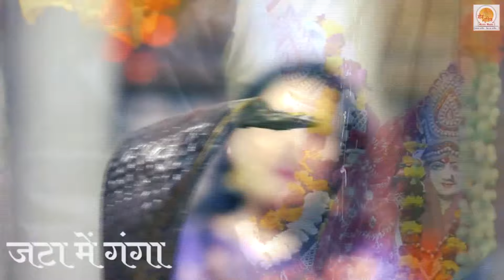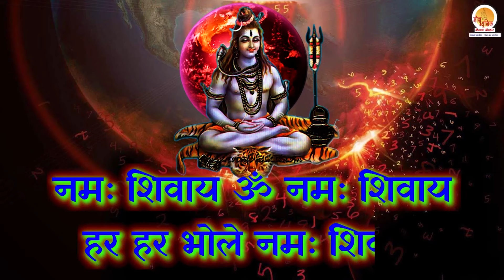सोमवार Special : नॉन स्टॉप शिव जी के भजन I Morning Non Stop Shiv Bhajans | Latest Shiv Bhajans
आज सोमवार भगवान शिव का दिन है। आज हम आप सभी के लिए ले कर आये हैं नॉन स्टॉप शिव भजनो को जिनको सुनने मात्रा से आप को भगवान भोलेनाथ की कृपा प्राप्त होगी और आप के सभी काम बनते चले जायेंगे।